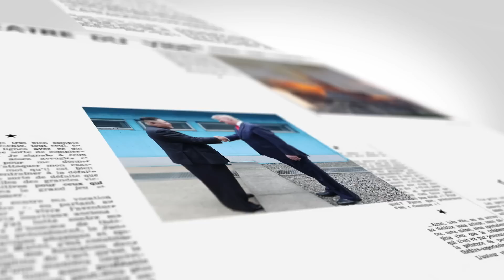【on.cc東網】東網點評：英國政經形勢嚴峻 卓慧思壓力重重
【東網點評：英國政經形勢嚴峻　卓慧思壓力重重】